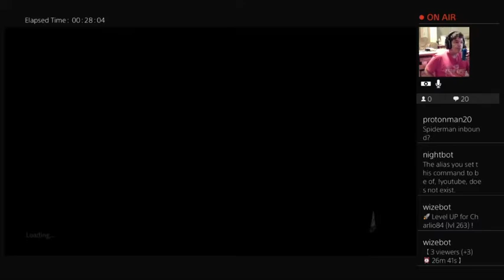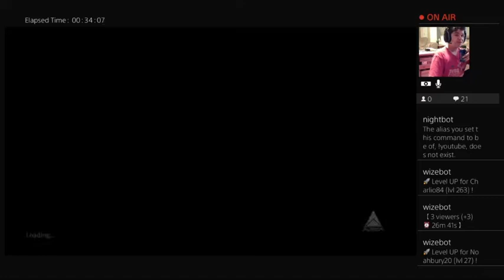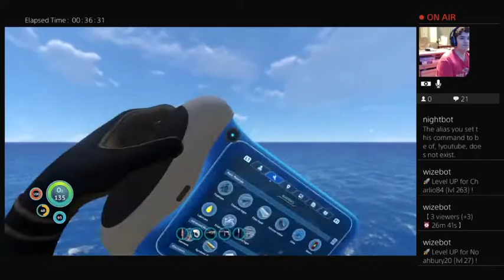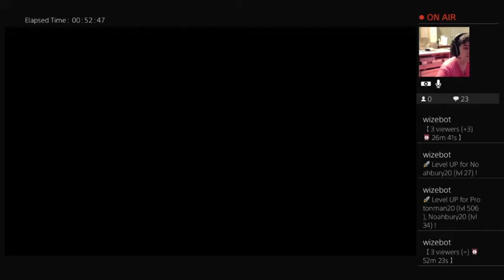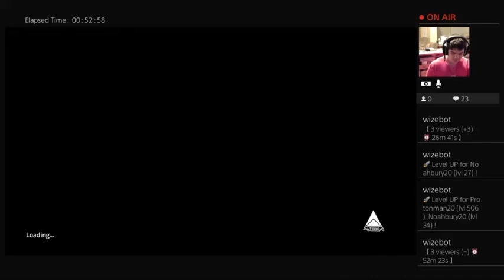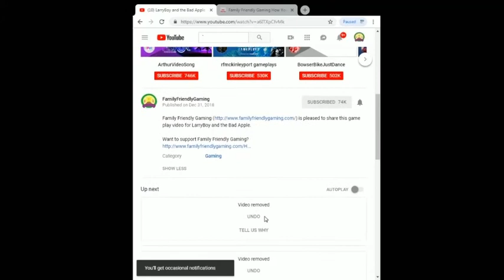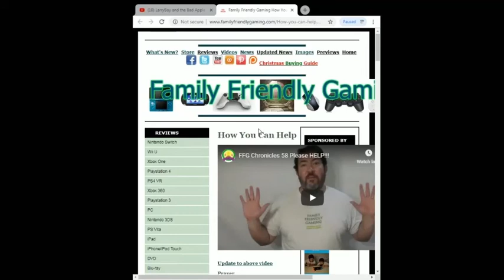Subnautica Episode 32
Family Friendly Gaming is pleased to share this game play video for Subnautica.